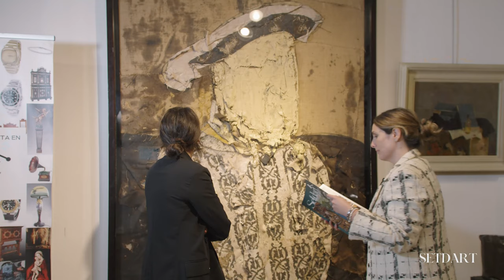Manolo Valdés, Retrato de Enrique VIII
El periodo artístico de Manolo Valdés enmarcado en la década de 1990 es considerado uno de los más prolíficos y excelentes dentro de la trayectoria pictórica del artista. El uso de personajes históricos, como este retrato de Enrique VIII, demuestran que la propuesta estética del pintor no es solo innovadora en el panorama nacional español, sino que trasciende a una intensa reflexión sobre la historia del arte internacional.
Manolo Valdés fue el introductor en España de una forma de expresión artística que combina el compromiso político y social con el humor y la ironía. Inició su formación en 1957, año en que ingresó en la Escuela de Bellas Artes de San Carlos de Valencia. No obstante, dos años después abandona los estudios para dedicarse plenamente a la pintura. En 1964 fundó el grupo artístico Equipo Crónica, junto a Juan Antonio Toledo y Rafael Solbes, en el cual permaneció hasta la muerte del segundo, en 1981, pese al hecho de que Toledo había abandona el grupo a los dos años de su fundación. Desde entonces se estableció en Nueva York, ciudad en la que reside actualmente y donde ha seguido experimentando con las nuevas formas de expresión, incluyendo la escultura. Entre los numerosos galardones que ha obtenido Manolo Valdés destacan los Lissone y Biella de Milán (1965), la medalla de la plata de la II Bienal Internacional de Grabados de Tokio (1979), el premio del Museo de Arte Bridgestone en Lisboa (1979), el Premio Nacional de Artes Plásticas (1983), la medalla del Festival Internacional de Artistas Plásticos de Bagdad (1986), la Condecoración de la Orden de Andrés Bello en Venezuela (1993), el premio del Consejo Nacional de Mónaco (1997), la Medalla de Oro al Mérito de Bellas Artes (1998), el Premio de la Asociación Española de Críticos de Arte (2000) y el Premio al Mejor Artista de Estampa (2002), entre otros. Con el Equipo Crónica, Valdés se sirvió de la figuración como vehículo de expresión para sus planteamientos, para sus críticas al arte, la sociedad y la política, pero primando por encima de cualquier otro contenido el puro acto de pintar. Desde el punto de vista temático, Valdés se inspira en el arte de los grandes maestros de la pintura: Goya, Velázquez, El Greco, Ribera o Zurbarán, y nunca oculta sus modelos, sino que más bien los subraya, incluso en los títulos de sus obras. Formalmente, realiza una obra de gran formato en la que las luces y los colores expresan valores táctiles, debido al tratamiento dado a los materiales. Su obra fuerza a quien la observa a indagar en la memoria y buscar imágenes significativas de la historia del arte. Valdés está representado en algunos de los museos más destacados de todo el mundo, como el Reina Sofía de Madrid, el Metropolitan, el MoMA y el Guggenheim de Nueva York, el Centro Georges Pompidou y el Fons National d’Arts Plastiques de París, la Kusnthalle de Hamburgo, el Kunstmuseum de Berlín y el Museo de Bellas Artes de Bilbao, entre muchos otros.